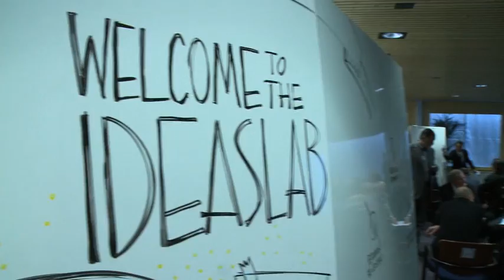Davos Annual Meeting 2010 - Highlights Wednesday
Highlights from second day of the Annual Meeting of the World Economic Forum 2010, held in Davos-Klosters, Switzerland.